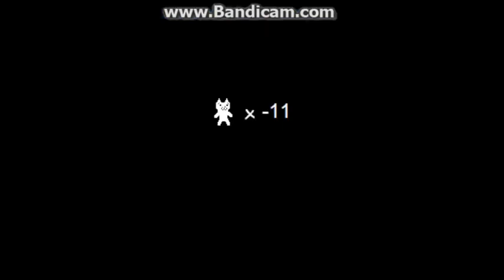playing cat Mario